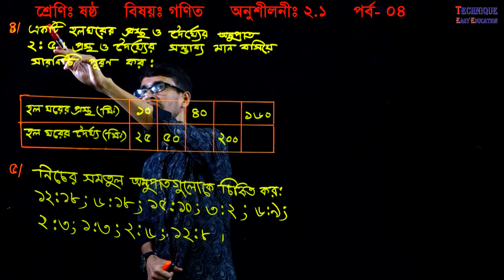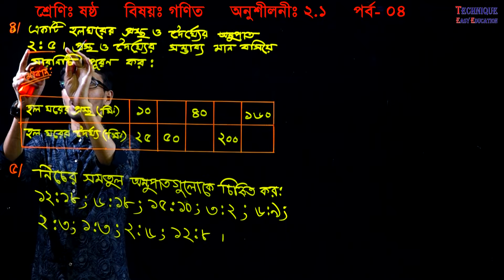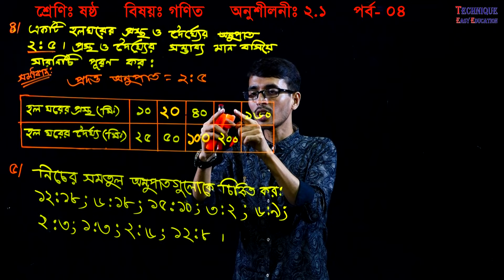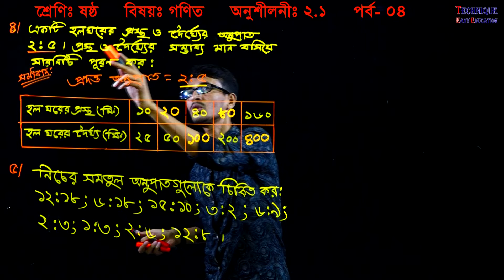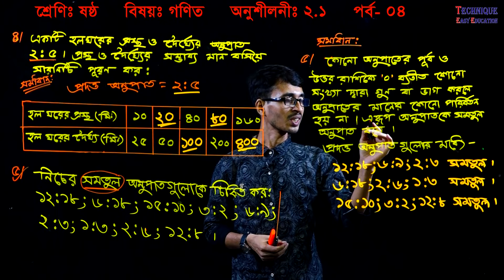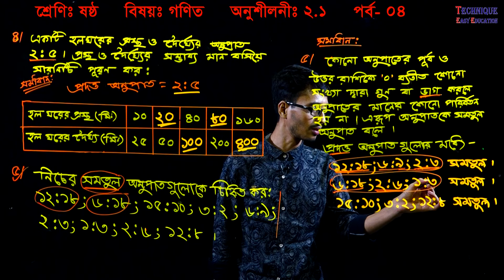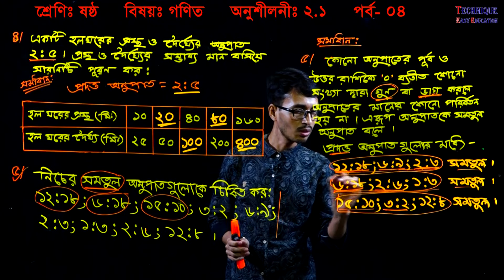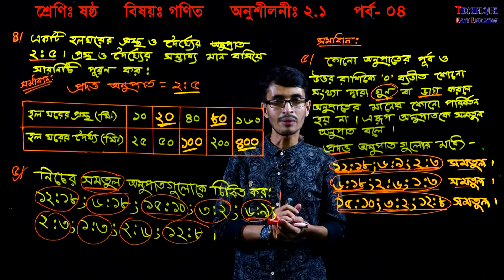18. Class 6 Math Chapter 2.1 (Part-04) ll Six Math 2.1 ll ষষ্ঠ শ্রেণির গণিত অনুশীলনী ২.১